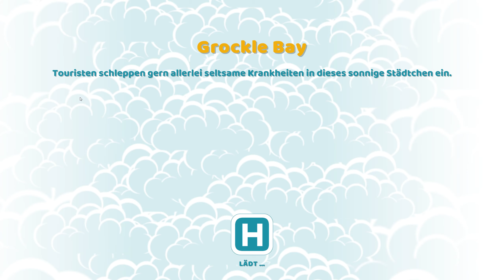Two Point Hospital Deutsch | Grockle Bay | #001 – Ab nach Grockle Bay | Let's Play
Two Point Hospital Deutsch Let's Play | Mehr als nur Doktorspielchen! Mit Two Point Hospital hat Theme Hospital endlich seinen würdigen Nachfolger verdient.

IN DIESER FOLGE: Grockle Bay | #001 – Ab nach Grockle Bay | Let’s Play☣
Wir lassen das alte Krankenhaus zurück und gönnen uns etwas Urlaub. Mehr oder weniger, denn es geht in deutlich wärmere Gefilde als zuvor noch und Urlauber sind vor allem unsere Patienten.

ZUM SPIEL
In Two Point County ist einiges los – vor allem eine ganze Menge Krankheiten. Zum Glück baust du gerade dein erstes kleines Krankenhaus. Mit viel Arbeit und etwas Spucke, kannst du daraus Stück für Stück ein ganzes Krankenhausimperium aufbauen

Die Krankheiten in Two Point Hospital sind nicht gerade üblich. Ähnlich wie im spirituellen Urahn Theme Hospital kommen die Patienten mit teilweise absurd humorvollen Gebrechen in dein Krankenhaus.

Doch unterschätzt das Spiel nicht. Hinter dem Comic-Look und den spaßigen Krankheiten steckt auch eine knallharte Simulation und das Versorgen aller Patienten wird zunehmend schwieriger. Und dann sind da noch lokale Eigenheiten der Grundstücke und Geister…

Es grüßt euch der Daddel!